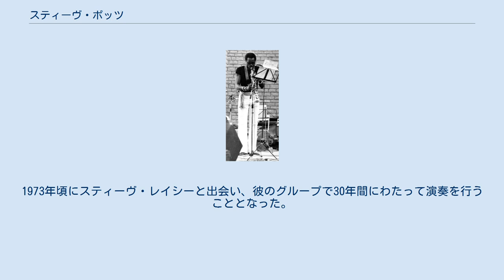スティーヴ・ポッツ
スティーヴ・ポッツ（Steve Potts、1943年1月21日 - 、オハイオ州コロンバス生まれ）は、アメリカのジャズ・サックス奏者である。
主にアルト・サックスと時々ソプラノを演奏するポッツは、仲間のサックス奏者スティーヴ・レイシーとの30年間のパートナーシップで最もよく知られている。
 テナー・サックス奏者のバディ・テイトの従兄弟であるポッツは、ロサンゼルスで建築を学び、サックス奏者のチャールズ・ロイドからレッスンを受けた。
その後、彼はニューヨークに行き、そこでエリック・ドルフィーの生徒となり、ロイ・エアーズ、リチャード・デイヴィス、ジョー・ヘンダーソン、レジー・ワークマン、チコ・ハミルトンと共演した。
 1970年に彼はパリに住むためにヨーロッパに移住した。
その後、彼はデクスター・ゴードン、ジョニー・グリフィン、スライド・ハンプトン、マル・ウォルドロン、ベン・ウェブスター、ハル・シンガー、クリスチャン・エスクード、ブールー・フェレ、オリヴァー・ジョンソンと共演した。
1973年頃にスティーヴ・レイシーと出会い、彼のグループで30年間にわたって演奏を行うこととなった。
ポッツは映画のスコアもいくつか担当している。
 チコ・ハミルトン スティーヴ・レイシー